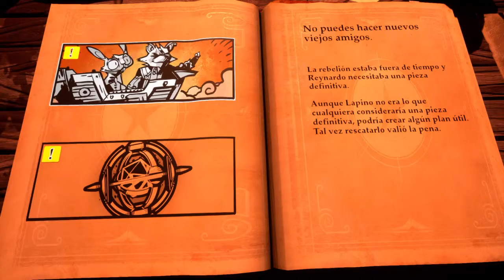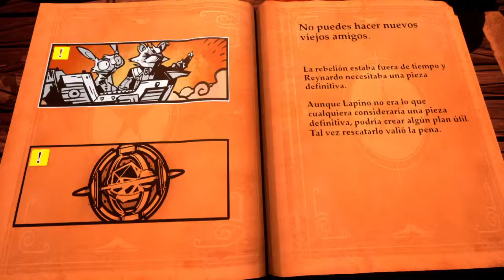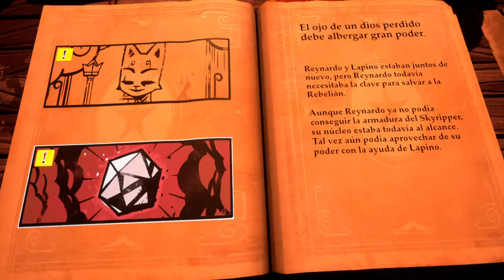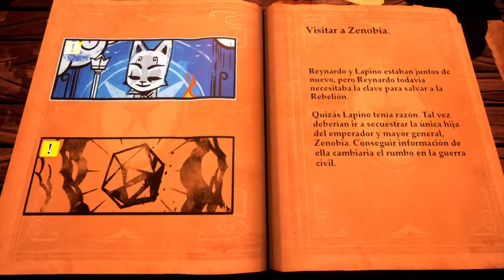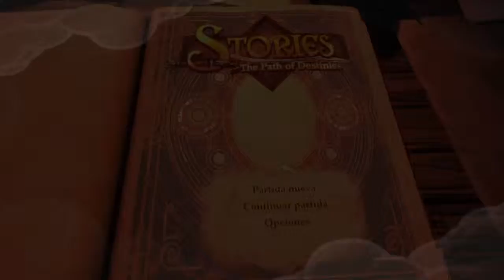Stories: The Path of Destinies- Part 1- Choices are not easy